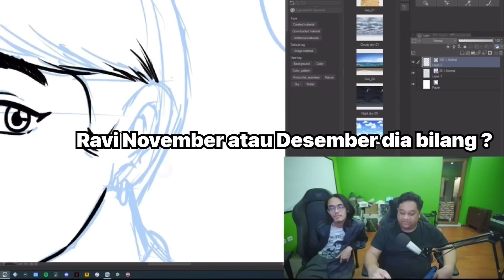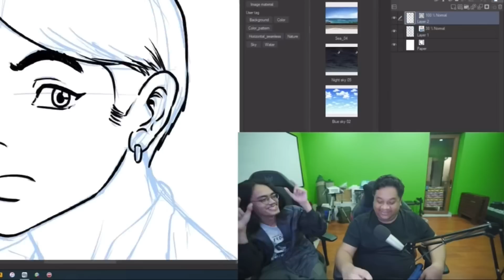Ravi Out ? Tara Arts Open Loker Editor ? - ( TaraArtsClip )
Enjoy video dan kenapa saya kog ganteng banget …..

Menit Video : 2:26:13